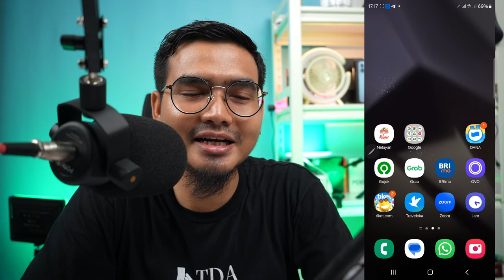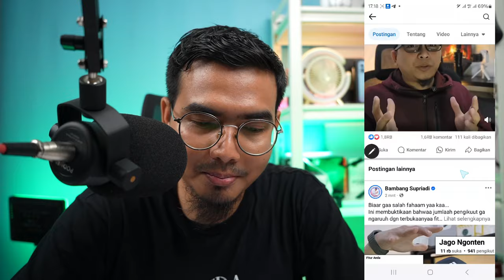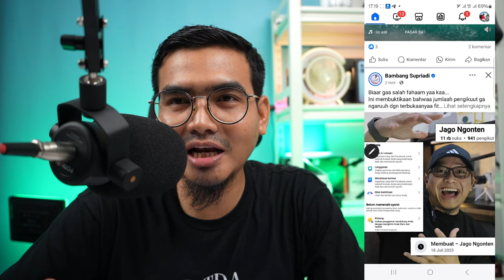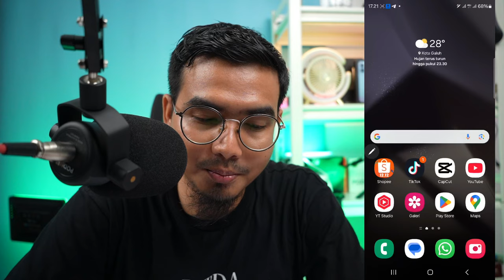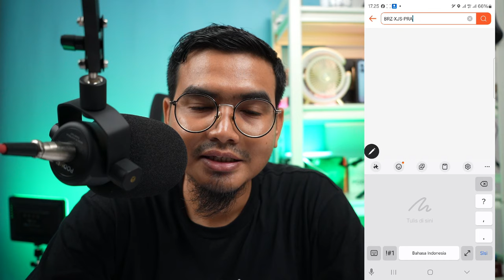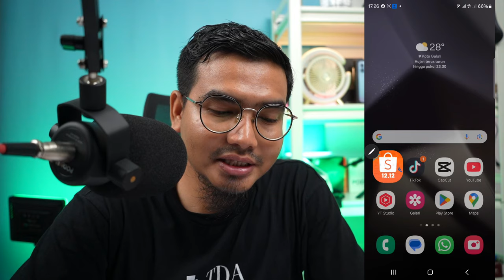1 MINGGU DAPAT 5 JUTA CUMA DARI HP, CARA PROMOSI SHOPEE DI FACEBOOK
1 MINGGU DAPAT 5 JUTA CUMA DARI HP, CARA PROMOSI SHOPEE DI FACEBOOK